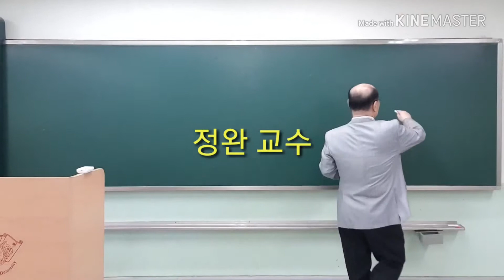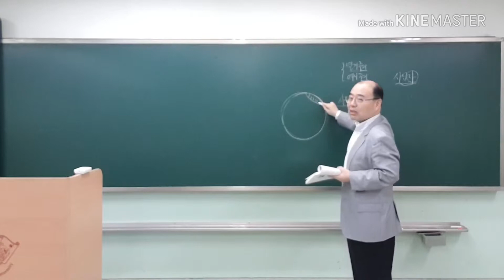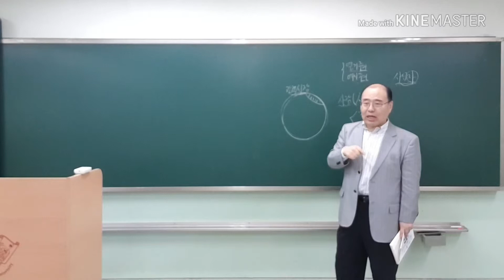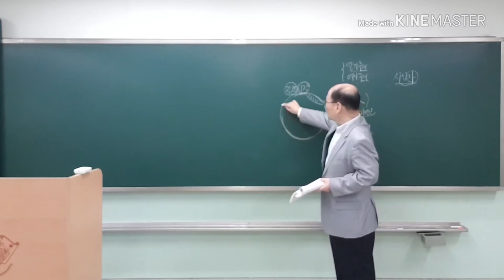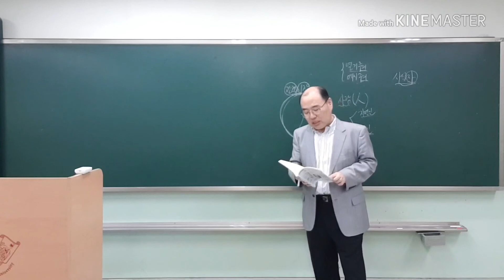사업자와 시장지배적 사업자의 개념